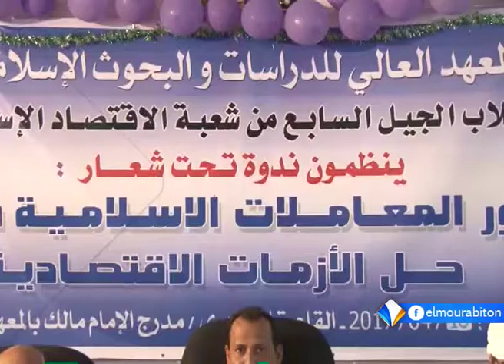ندوة بنواكشوط حول دور المعاملات الإسلامية في محال الأزمات الاقتصادية تقرير محمد الأمين امعييف.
نظمت في العاصمة نواكشوط ندوة حول دور المعاملات الإسلامية في حل الأزمات الاقتصادية، وقال الأستاذ الفقيه، والوزير السابق إسلم ولد سيدي المصطف إن الاقتصاد الإسلامي يعتبر نظاما شاملا عاما، ولا مناص من التوجه إليه.
وأضاف ولد سيدي المصطف أن النظام الاقتصادي الربوي عرف هزات كبيرة جعلت الخبراء الاقتصاديين والفلاسفة الاجتماعيين يتأكدون من أنه يسير نحو الانهيار.